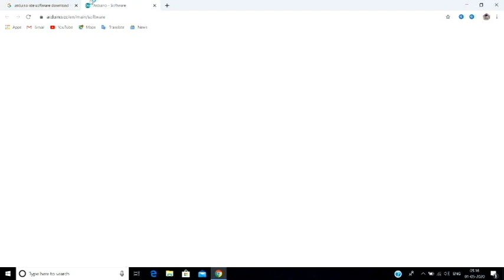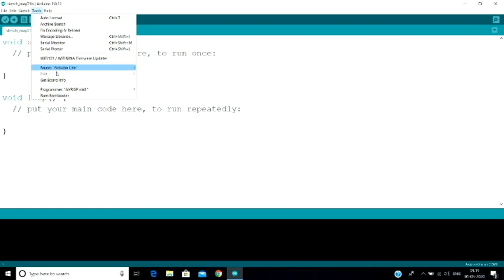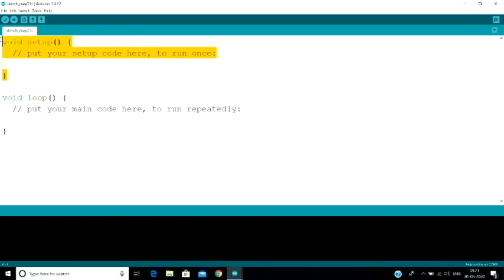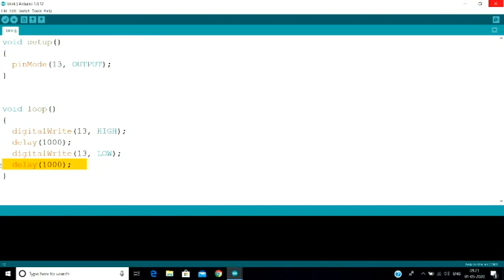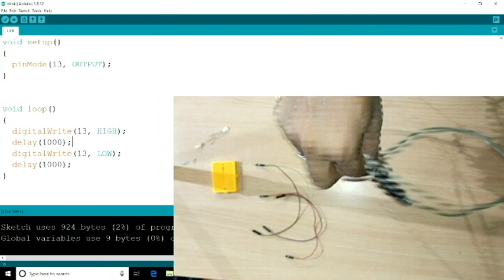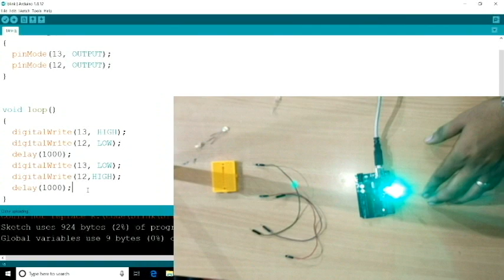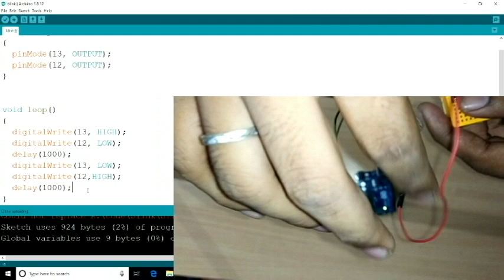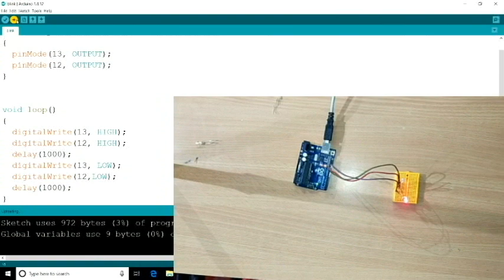#2 Installing and working with Arduino IDE in Tamil | Arduino Tutorial (Robotics & IoT)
In this simple tutorial we will take you step by step through the process of writing your first arduino microcontroller program. The program will blink an LED on the circuit board.

The Arduino Integrated Development Environment (IDE) is a cross-platform application (for Windows, macOS, Linux) that is written in functions from C and C++. The Arduino Integrated Development Environment - or Arduino Software (IDE) - contains a text editor for writing code, a message area, a text console, a toolbar with buttons for common functions and a series of menus. It connects to the Arduino and Genuino hardware to upload programs and communicate with them.

Online Quiz

Free E-Certificate will be issued for the participants through mail who secure more than 60% score. Thanks. All the best.

Click the below link to proceed for online quiz.

Click the below link to view the code..

Components used..
Arduino uno
LED light
Bread Board
Male to Male jumper wires

Click to below link to learn further realtime project ideas on Android